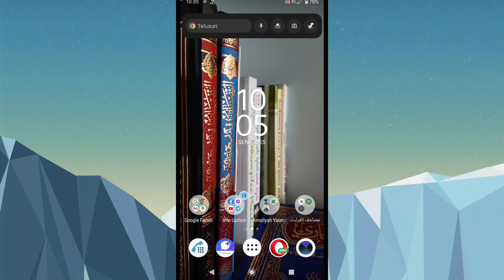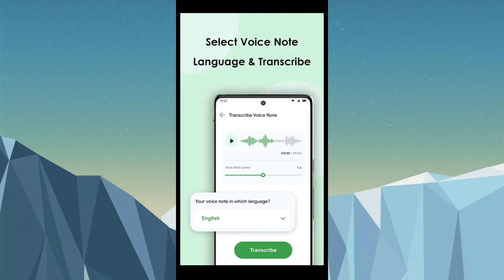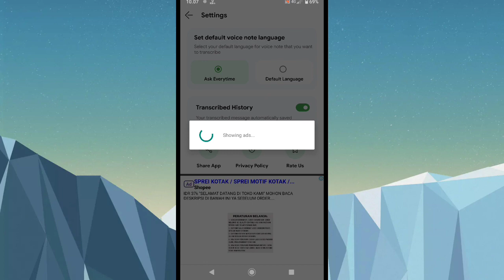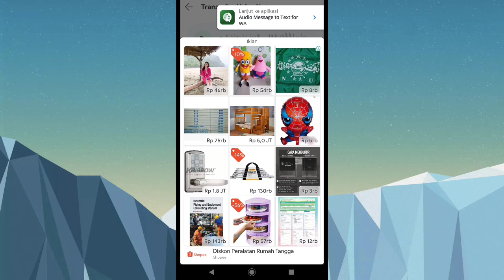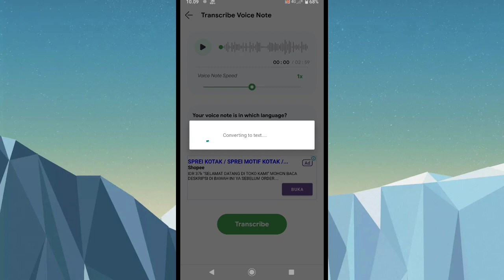[ TUTORIAL ] CARA OTOMATIS MERUBAH VOICE NOTE MENJADI TEXT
Helloy gyys. Aku sharing lagi nih cara merubah voice note menjadi text yang bisa di copy paste..

INFO GAME FAR CRY